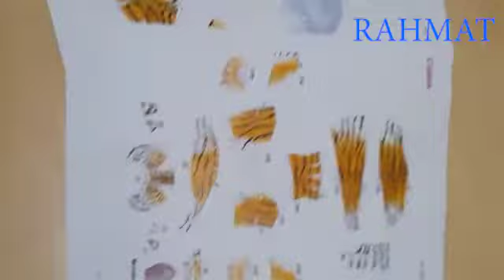QBE Origami Contest